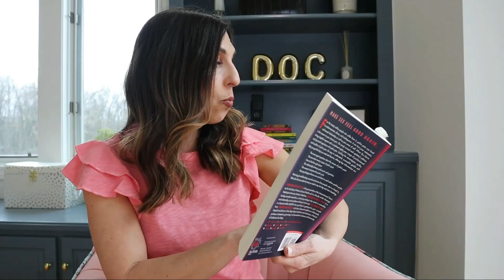When Intimacy hurts... Genitourinary Syndrome of Menopause, Vaginismus, and Vulvodynia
When Intimacy hurts. Genitourinary Syndrome of Menopause, Vaginismus, and Vulvodynia // dyspareunia, or pain with intercourse, is a very common medical condition that affects millions of women. In this video, I break down three of the common reasons why there is pain with intercourse. The three I discuss in this video are genitourinary syndrome of menopause, vaginismus, and vulvodynia.

Chapters:
1:12: Genitourinary syndrome of menopause
5:28: Vaginismus:
8:12: Vulodynia:
9:01: Biopsychosocial model

🩷Ways to Work with Me:
• Free Hormone Health Guide

• Clinicians: Elevate your medical career. Join the course transforming how I prescribe  HRT:

🩷Books by Dr. Heather Hirsch:
Unlock Your Menopause Type
The Perimenopause Survival Guide

🩷Video Gear:
Studio Light